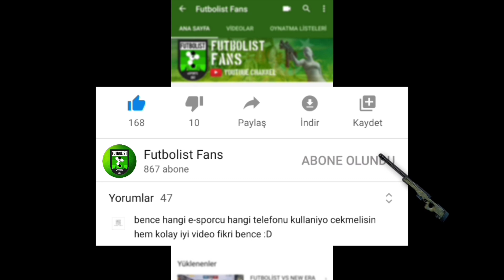PEC Scrims 33Svan Tempo Storm'a 1V4 atıyor! (Miramar) & Shanghai'dan yeni görüntüler.. | FUTBOLIST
- FUTBOLIST FANS -

Credit:

Jose (Weibo) 0:01 - 0:24
Zootay (Instagram Story) 0:25 - 1:15

PEACEKEEPER ELITE CHAMPIONSHIP 2020

- FUTBOLIST PLAYERS (PUBG MOBILE) -

👉 SOLKAY
👉 LUTZ
👉 LOVAZIN
👉 RAUM
👉 iMCMV (COACH)
👉 THE MOL (MANAGER)

- FUTBOLIST DLIVE & DİSCORD & INSTAGRAM -

Discord şuan aktif değil!

- FUTBOLIST FANS -

🎶 INTRO SONG 2 : Just Juice - Smooth

- FUTBOLIST FANS HASHTAGS -

- FUTBOLIST FANS KEYWORDS -

Pubg Mobile Solkay
Pubg Mobile Lutz
Pubg Mobile Lovazin
Pubg Mobile Raum
Pubg Mobile Futbolist
pubg mobile solkay
pubg mobile lovazin
pubg mobile lutz
pubg mobile raum
pubg mobile futbolist
solkay
lutz
lovazin
raum
futbolist
SOLKAY
LUTZ
LOVAZİN
RAUM
FUTBOLİST
FUTBOLIST
FUTSolkay
FUTLovazin
FUTRaum
FUTLutz
FUTBOLİST PUBG MOBILE
FUTBOLIST SOLKAY
FUTBOLIST RAUM
FUTBOLIST LOVAZIN
FUTBOLIST LUTZ
Dlive.tv

This channel was created by Ogün Kızıl Topçu